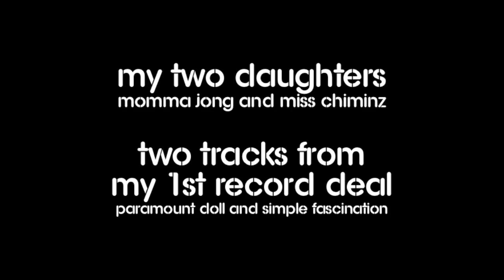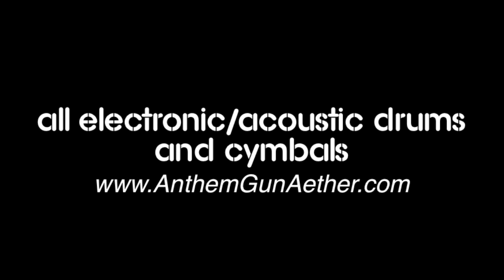Huntington Beach | Drive down to PCH and Main Street